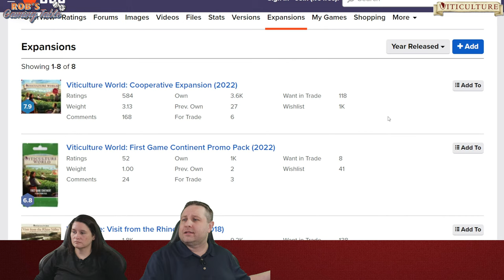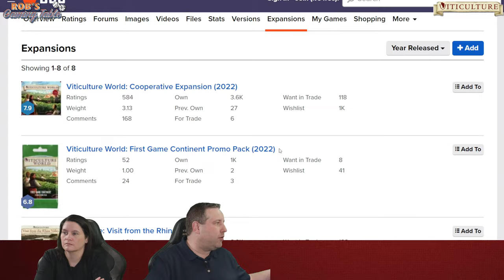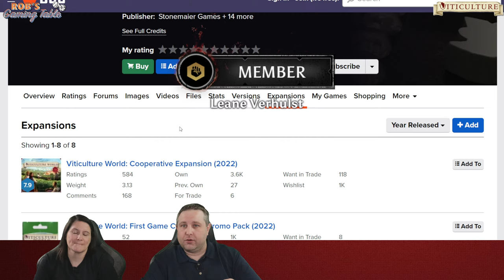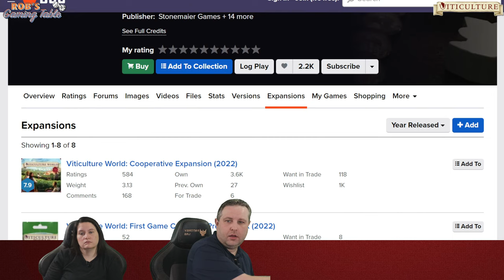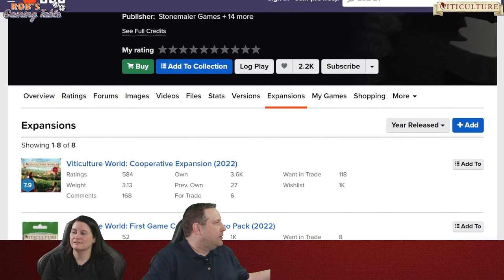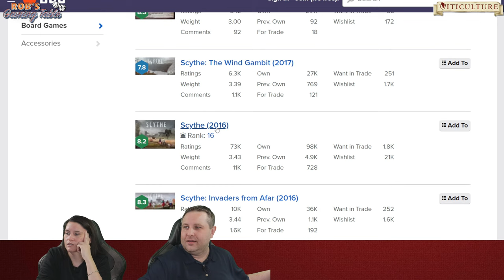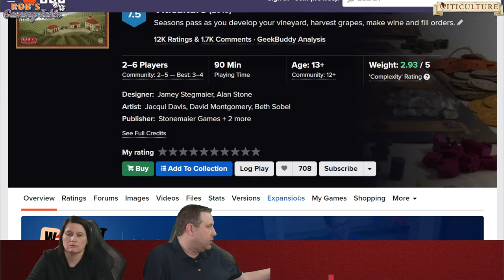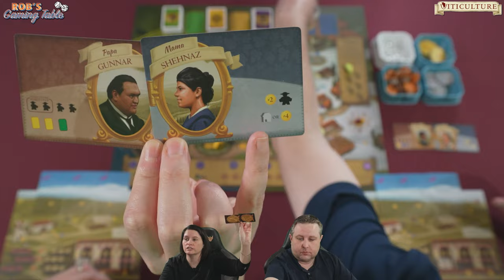Viticulture World Cooperative Playthrough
A 2 player cooperative playthrough of the Viticulture World: Cooperative Expansion for the board game Viticulture , which is published by @jameystegmaier